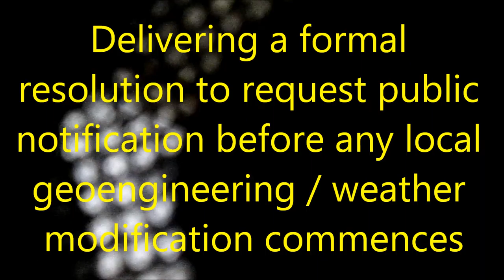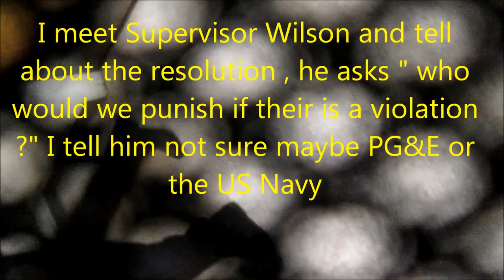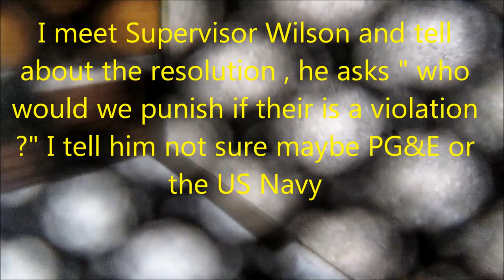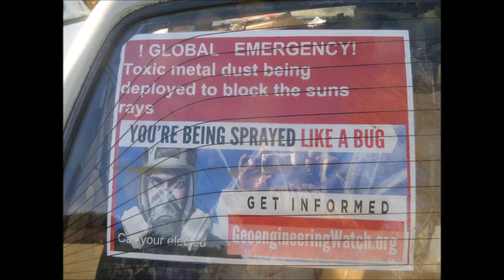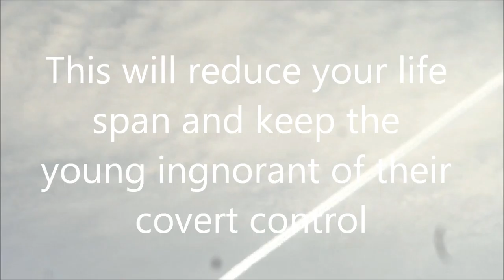Resolution to have public notification before they spray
A delivering a hard copy of a formal resolution to give public notification before any geoegineering / weather programs a done in Humboldt and Northern California. Copy was also delivered the the City of Arcata Jan 2017